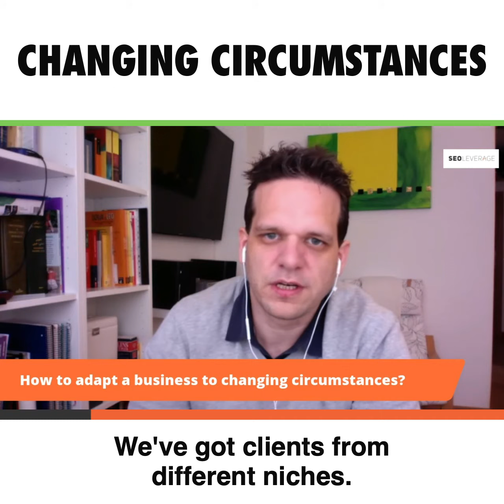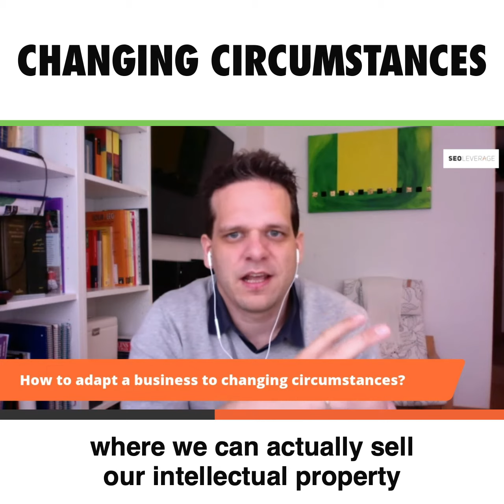How to adapt a business to changing circumstances? due to the coronavirus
More information at SEOLeverage.com!